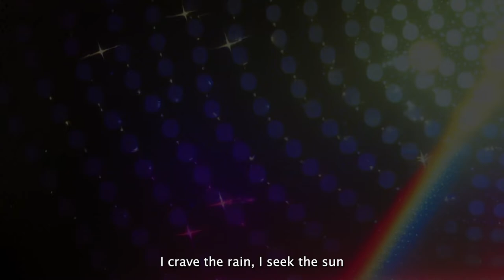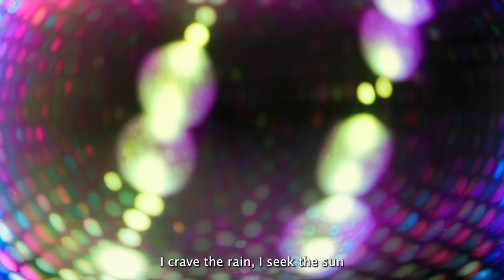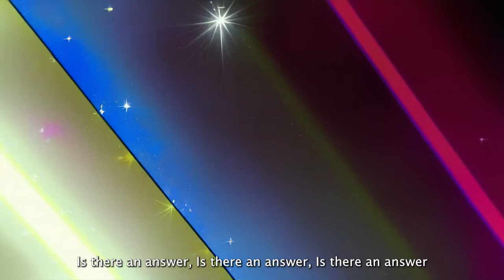Charles Jeffrey LOVERBOY - SUN (Official Lyric Video)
Credits:

Creative Director: Charles Jeffrey
Director and Editor: Robert Fox
Producer: Tom Furse
Video Editor: Tom Furse